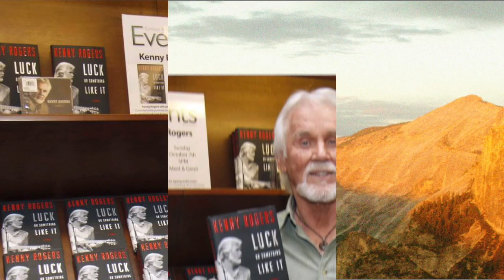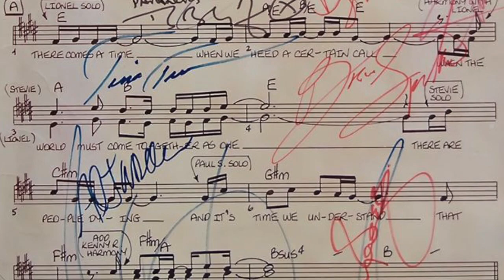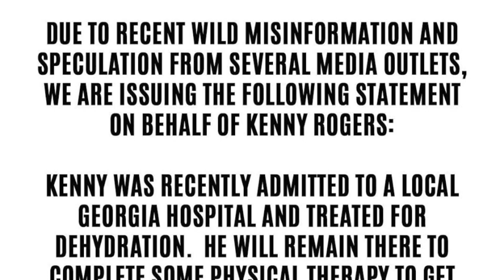Peter Wesley ode aan Kenny Rogers HD 720p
this is a tribute to Kenny Rogers  R.I.P